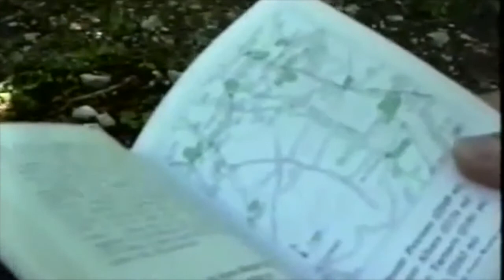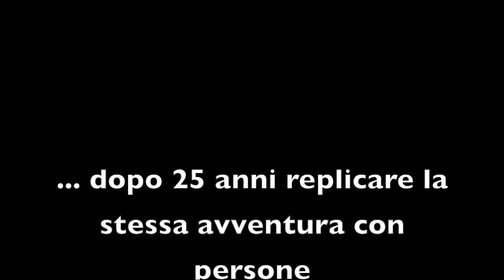VALLE DI CANNETO notte sotto le stelle IL FILM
Uscita sociale dei topinirandagi presso la valle di canneto, fosso maiura, alvito